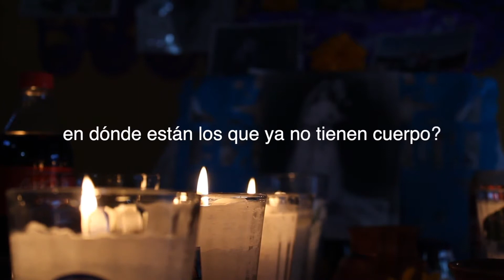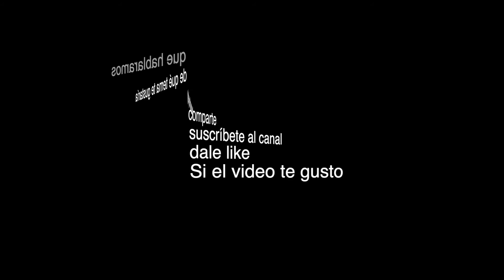Camino al Mictlán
Viaje al Mictlán.